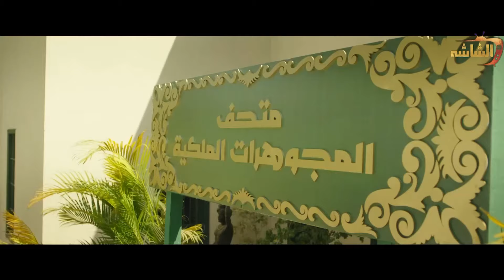دلال عبدالعزيز هتفصلك ضحك 😂😂 شوف الجدة بطة عملت ايه في نيللي_وشريهان وهي عندها زهايمر 😂😂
نيللي_وشريهان مسلسل_مصري من بطولة دنيا_سمير_غانم و إيمي_سمير_غانم ، تدور أحداث المسلسل في إطار كوميدي اجتماعي، حيث تُجسّد ( دنيا_سمير_غانم ) دور فتاة ثرية تُدعى نيللي، وتجسد ( إيمي_سمير_غانم ) شخصية فتاة فقيرة تُدعى شريهان، إلى جانب كونهما ابنتا عم، فهما شخصيتان متنافرتان تمامًا، لكنهما تضطران لتنحية الخلافات جنبًا، لحل لغز ميكي، الذي يوصلهم إلى ميراث جدهما مكاوي أبو الخير.

ويشارك دنيا وإيمي سمير غانم في بطولة المسلسل كوكبة من أبرز النجوم، منهم سلوى_خطاب و محمد_سلام و مصطفى_خاطر و بيومي_فؤاد و محمد_ثروت . والمسلسل من إخراج

لمتابعة نجومك المفضلين وأشهر أعمالهم  من هنا 🔻